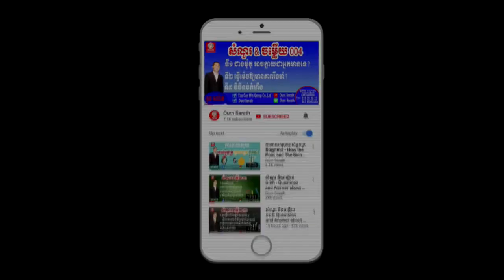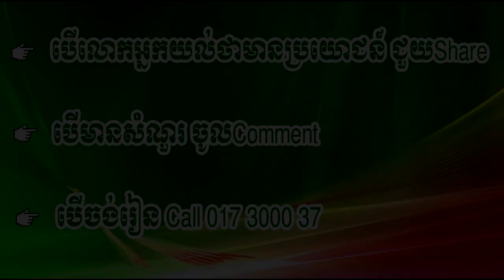Parents have bad debt - ឪពុកម្ដាយជំពាក់គេ | Ourn Sarath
Parents have bad debt

Education,
Business,
Study,
Jobs,
General knowledge,
Life problems,